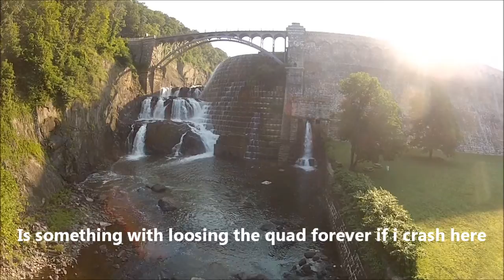HOVERTHINGS HT-FPV w NAZA GPS FPV flight @ the DAM part #19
Specs

Frame: HT-FPV ( camo ) w VC-450 landing gears
Flight Controller: DJI NAZA-M GPS
Power Distribution: GLB
Batteries: 3s 4000mah or 5000mah
ESC: DJI OPTO 30a
Motors: EXCEED RC Rocket 2215 920kv
Props: APC 10 x 3.8
Tx: HITEC Aurora 9 with voltage and GPS telemetry
Rx: HITEC Optima 9
Lights: DJI NAZA V-SEN
Camera: GoPro HD2 for recording and FPV w Mod LayerLens for the Zephyr II
Video Tx: Foxtech 5.8Ghz 400Mw with cloverleaf ANT
Video Rx: Boscam " Foxtech AIO " video goggles with built in vRX 5.8Ghz
OSD: Cyclops OSD V1.5
AUW: 1600g